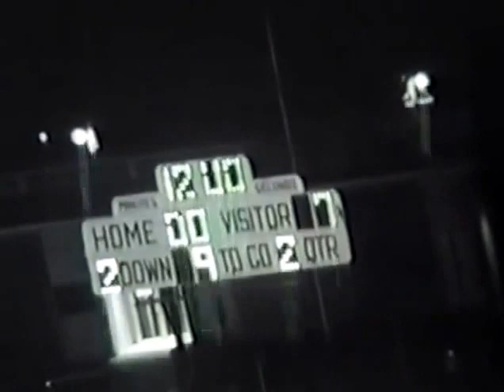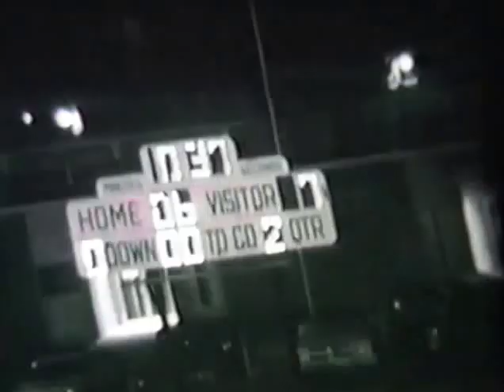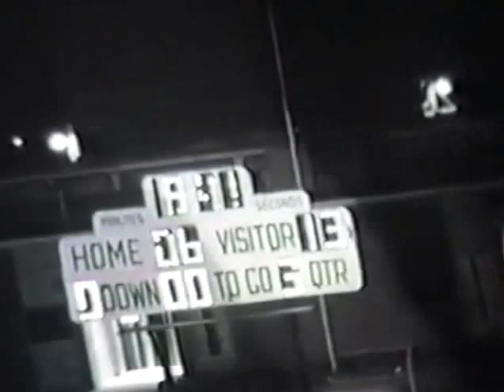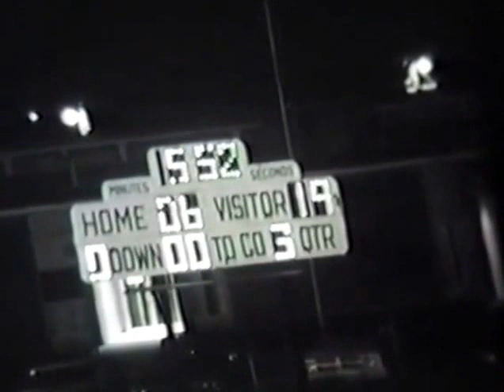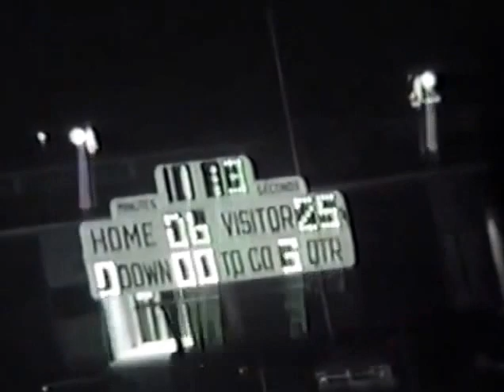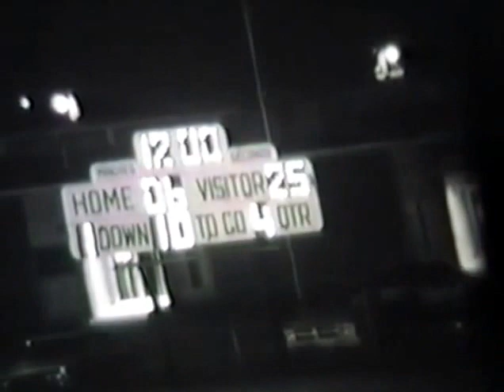1973 Pryor Tigers at Stilwell Indians Football (Black & White Silent)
Pryor 32 Stilwell 14
November 2, 1973
Week 9
from James Bradley Memorial Athletic Park in Stilwell, Oklahoma
Stilwell is in the Dark uniforms, Pryor is in the Light Uniforms

HEAD COACH - Jim McGee
Sam Claphan  70
Roger Allison  30
Ren Butler  78
Bill Brunk
Ken Garrett
Bud Hummingbird QB
Frank Muskrat G
Roger Neff
David Rebarchik
David Pruitt QB
Dan Panter T
Don Karpack G/LB
Leland Gore HB
Bob Garrett HB
Taylor Goodrich E
Clifford Goodrich E
Marty Cox QB 11
Harvey Christie E/S
Nola Glass G
Larry Kester T
Joe Means G
Mike Deason   TB  44
James Wheeler FB
Mark Bertelsen FB
James Womack E
John Goodall     FB
Sam Ketcher     G
John Spray    E
Jack Harrison G
Dan Johnson      C
Darrell Guffey
Mike Partain
Martin.Roastingear
Allen Winchester
Taylor Beaver
Terry Buckner
Tom Lawson
L. J. Ketcher
Bruce Abbott
Darvin Patrick
Danny Catron
J. W. Mounce
Clifton Phelps
Mike Green
Allen Brown
George Christie

MANAGERS
Darrell Neale
Bob Ray
Kenneth Philpott
James Hembree

Assistant Coaches
David West
Ken Rader